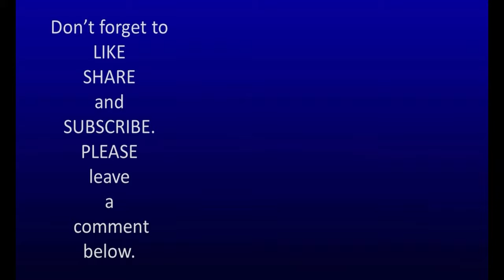RIVER ROAD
A great ride on River Road, New Braunfels, Texas

Helping Americas Heroes
Serving the people that served us.